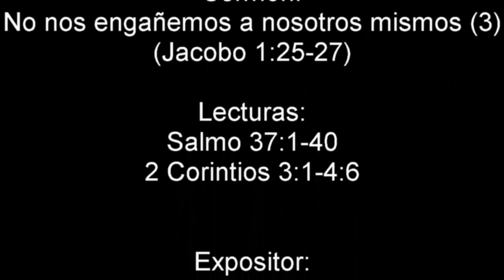9. No nos engañemos a nosotros mismos (3) (Jacobo 1:25-27) - Pr. In Sik Jeon - 21.04.2024